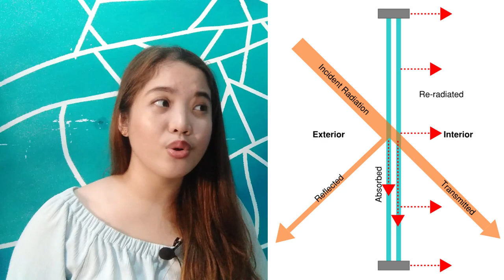ARCHITECTURE STUDENT REACTS! ║TORO DE PALACIO by @MOMMYTONIFOWLER║ ARKI VLOG Ep.30 ║ Maxine Loyola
Museum? Munisipyo? Mauseleum? Nagkakamali kayo! Today, I'll be reacting to @MOMMYTONIFOWLER 's TORO DE PALACIO!

ARCHITECTURE STUDENT REACTS! ║TORO DE PALACIO by TONI FOWLER║ ARKI VLOG Ep.30 ║ Maxine Loyola

Enjoy watching and happy learning!

TRY OUT THIS ARKI QUIZZ! (PART 1)